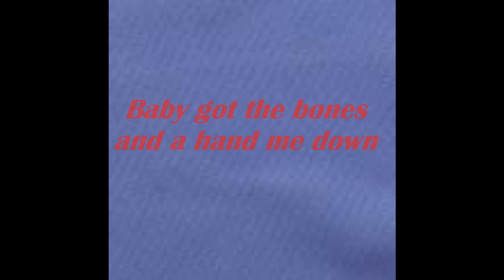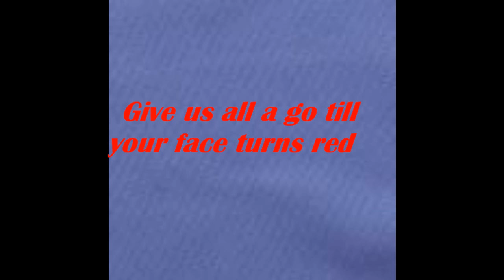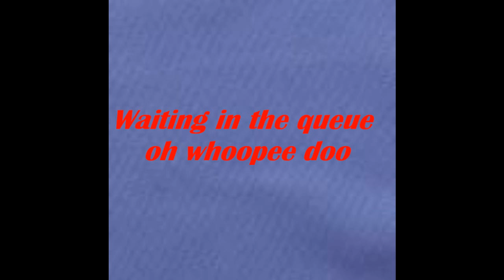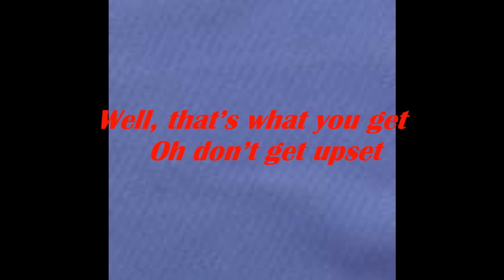The Fratellis -Everybody Knows You Cried Last Night - Costello Music - (with lyrics)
well here are the lyrics of this song.
: "Whistle for the boys now dont be shy
Give us all a song and a reason why
Baby got the bones and a hand me down
Says her heart is black but her eyes are brown
Give the boys a flash and theyll love you so
Give the girl some cash cause your mother said so
And take em out to look at the queen
And any old girl whos in between

Lay yourself down by the side of the bed
Oh you naughty girl you know you tickle me red
You look so dumb and you sound so twee
And you can only wish that you was married to me

Well, thats what you get
Oh dont get upset
Ridiculous you
Waiting in the queue oh whoopee doo
You could have been
The best that Ive seen
Under the red light
Everybody knows you cried last night

Give us all a go till your face turns red
Little Greg said you went home instead
If you stick around youll get an alibi
And well try and keep your pretty face bone dry
Rent a honey rent a honey one two three
Keeping all the boys from your door cant be easy
Well ruby said she was wrecked
But your were never well behaved the last time I checked

Under the red light every body knows you cried last night

You can only wish that you were married to me

-Moinsenism